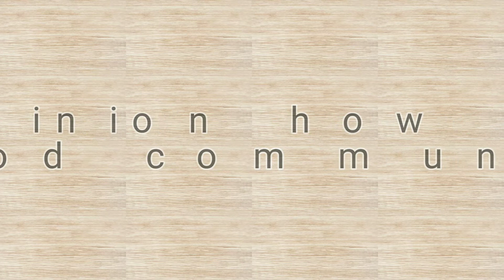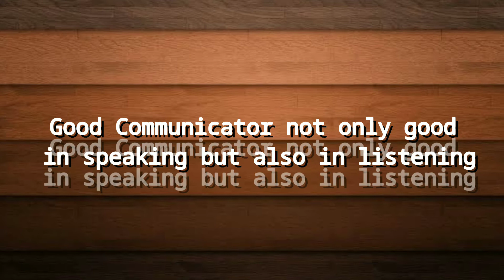My Opinion How To be a good communicator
In this video I will tell you how to be a good communicator based on the two videos that I had watched before.